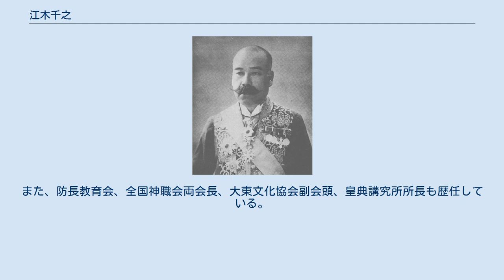江木千之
江木 千之（えぎ かずゆき、1853年5月21日〈嘉永6年4月14日 〉 - 1932年〈昭和7年〉8月23日）は明治時代から大正時代にかけての日本の文部・内務官僚、政治家。
号は狂塢。
 文部省普通学務局長、内務省県治局長、茨城・栃木・愛知・広島各県知事、貴族院議員、文部大臣、皇典講究所長、全国神職会長、枢密顧問官を歴任した。
 周防国岩国藩出身。
岩国藩士・江木仙左衛門俊敬の長男として生まれる（幼名・吉太郎）。
1870年（明治3年）、藩命により大阪開成所で外国語を学び、翌年より開拓使仮学校、大学南校、工部省工学寮などに学ぶ。
1874年（明治7年）に文部省に出仕し、会計局副長、視学官、参事官、普通学務局長を歴任。
1890年の第二次小学校令制定の際には、起草者となった。
 1891年（明治24年）に一度退官したのち内務省に入り、大臣秘書官、県治局長、茨城・栃木・愛知・広島・熊本各県知事を務めた。
1904年（明治37年）8月22日に貴族院勅選議員に任じられた。
1907年（明治40年）の再退官後は貴族院議員として活動する他、同年6月22日に錦鶏間祗候に任じられ、また臨時教育会議などの諸審議会委員にも選ばれている。
 1924年（大正13年）には清浦内閣の文部大臣に就任し、晩年は枢密顧問官、文政審議会副総裁を務めた。
この間、養子の江木翼が憲政会・立憲民政党総裁の顧問となったことから同党に接近した。
また、防長教育会、全国神職会両会長、大東文化協会副会頭、皇典講究所所長も歴任している。